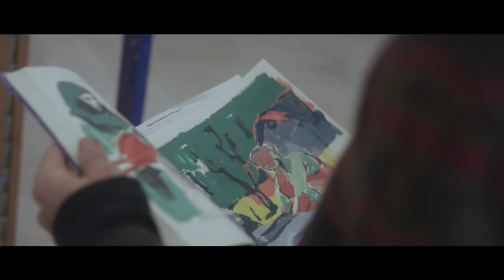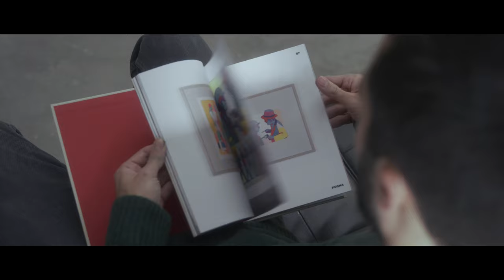PERCEPTION - a look into the new ARYZ studio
Octavi Arrizabalaga is a contemporary artist based in Cardedeu, Barcelona. Like many artists of his generation, started painting graffiti in the early 2000’s where he began to be known as Aryz. Around 2007 he started painting big surfaces from abandoned factories. In 2010 he began to receive wide recognition for his work, gradually participating in cultural projects and events. Nowadays, he is globally recognized in the art scene for its interaction in space through large-scale installations and murals.

Peter Döring is a filmmaker from Germany and founder of the advertising company Beech Studios. With many years of experience in his field, he developed projects for clients around the globe. His passion for art led him to start this new series of artist portraits.

Camera Ostend: Raphael Deprost
Grading: Maximilian Böhm